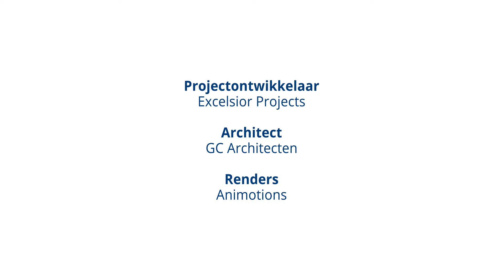Porta Klara • nieuwbouwproject in Deinze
Porta Klara is een standingvol, zorgvuldig ontwikkeld nieuwbouwproject op de hoek van de Tolpoortstraat en de Achiel Van Eechautestraat in het centrum van Deinze. Het project bestaat uit 18 units waarvan veertien leefappartementen telkens voorzien van 2 en 3 slaapkamers met ruime zonneterrassen over de eerste 3 bouwlagen en 3 unieke penthouses. De gelijkvloerse appartementen beschikken tevens over een privatieve tuin.

De ligging heeft als belangrijkste troef haar sterke bereikbaarheid van het centrum van de stad. Met de wagen zijn de opritten van de E17 en E40 dichtbij. Ook het openbaar vervoer is er goed georganiseerd vanuit het station van Deinze, op wandelafstand van Porta Klara. Daarenboven biedt Deinze u een aangename, bruisende leefomgeving met een uitgebreide waaier aan activiteiten zoals shopping, sportfaciliteiten, recreatie, horeca en culturele evenementen.

De appartementen worden uitgerust met individuele, hoogrenderende condensatieketels op aardgas, ventilatiesystemen met warmterecuperatie en fotovoltaïsche panelen voor de appartementen waar noodzakelijk. Hierdoor geniet elk appartement van een E-peil lager of gelijk aan 35 wat u een erg lage energiefactuur zal opleveren.

Voor een optimaal comfort voor alle inwoners zijn er ondergronds 18 staanplaatsen, 2 garages en 18 kelderbergingen voorzien.

Benieuwd naar Porta Klara in het centrum van Deinze?